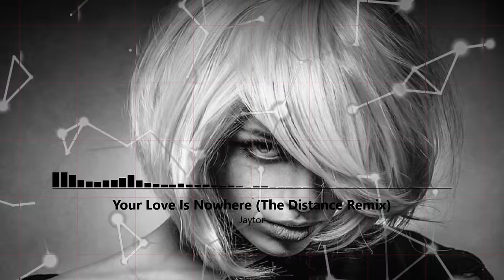MAGIC MIX Best Deep House Vocal & Nu Disco (Special The Distance & Igi)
Tracklist:

00:00 Burak Cilt - The Business (The Distance & Igi Remix)
03:52 Svet - I Like It (The Distance & Igi Remix)
08:25 Jaytor - Your Love Is Nowhere (The Distance Remix)
11:53 Jay Aliyev - I Can High (Igi Remix)
15:37 Shy - Take My Life (Igi Remix)
20:09 Melih Aydogan feat. Bensu - Is It Love (The Distance & Igi Remix)
24:57 Cutting Crew - I Just Died In Your Arms (Igi Remix)
29:46 Sharapov - For Love (The Distance & Igi Remix)
33:01 Max Oazo & Camishe - Hear Me Tonight (The Distance & Stam Remix)
36:45 Johan K & Rinat Bibikov - Think About The Way (Igi Remix)
41:34 RAFO - Sunset City (Igi Remix)
45:33 Papa Tin - I Miss You (Igi Remix)
50:06 Lika Morgan - Feel The Same (The Distance & Igi Remix)
54:22 Max Oazo - Say My Name (The Distance & Igi Remix)

Best Deep House Vocal & Nu Disco 2022

deep house, vocal house, nu disco, chill out, dance, mix